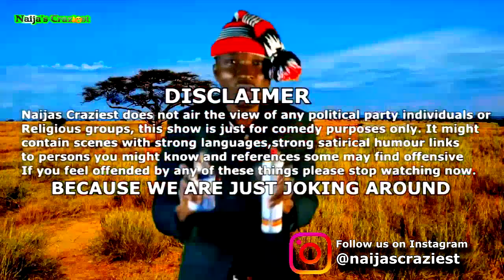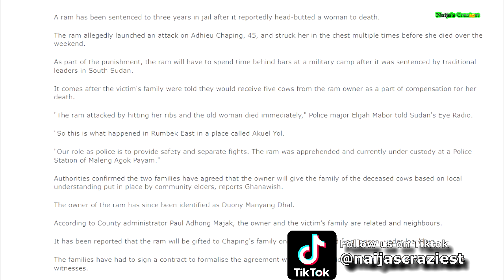Ram Sentenced to 3 Years Imprisonment for Headbutting Woman To Death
As part of the punishment, the ram will have to spend time behind bars at a military camp after it was sentenced by traditional leaders in South Sudan